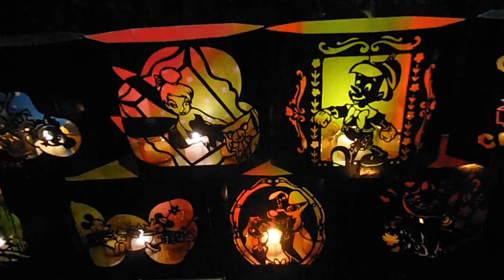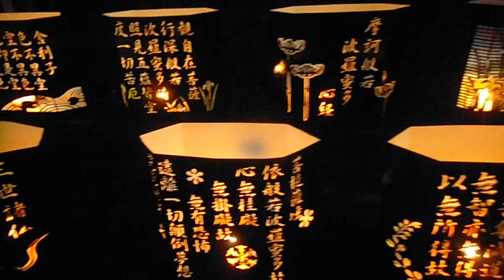DSCF9333神宮通り公園20160312祈りキャンドルナイト